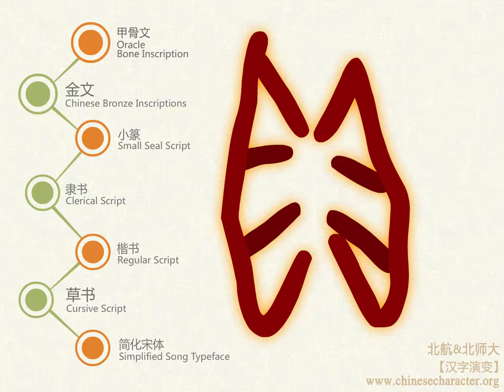Chinese Characters Evolution：贝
Chinese Characters Evolution is a large-scale quality course on Chinese linguistics. That is developed by Beihang University, Beijing Normal University and TRTDSOFT Co., Ltd.. It is written by Chinese linguistic authority, and be honoured as a great new media work, for the first time, using cutting-edged computer visual technology to reveal Chinese characters’ evolution. It depicts the full evolution process of HanZi, from ancient oracle bone inscription to modern song typeface, and reveals tight relationship between ancient and modern Chinese characters. HanZi Evolution rejects superficial guesswork and false interpretation, for which it is popular not only with teachers and students from primary and secondary schools, but also with senior intellectuals.

《汉字演变》是北京航空航天大学与北京师范大学联合研发，由北京天人同达软件科技有限公司制作出品的一套关于汉字形体演变和汉字构意解析的大型汉字学精品课，共详解九百个常用汉字。由中国汉字学泰斗编著，被誉为：首部动态呈现汉字源流的新媒体巨著。其中甄选并高清扫描了汉字演化关键历史时期的大量经典汉字文物字形图片，用计算机前沿可视化技术，动态再现了汉字从殷商甲骨文到现代楷书的演变全过程，为公众视觉呈现出古今汉字之间的源流关系。《汉字演变》拒绝浅俗化的汉字构意臆测与伪科学的汉字文化解读，还给学习者正确的汉字认知规律，深受中小学师生与高知文化群体喜爱。